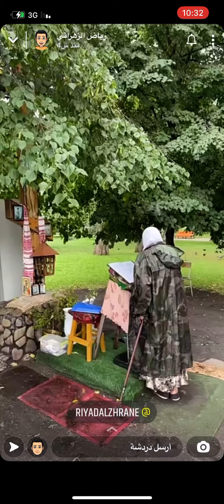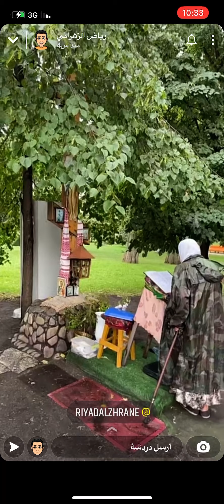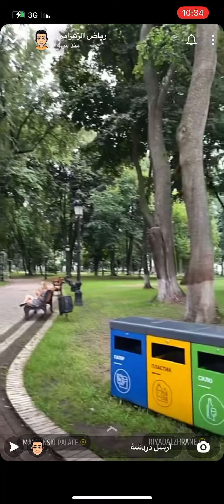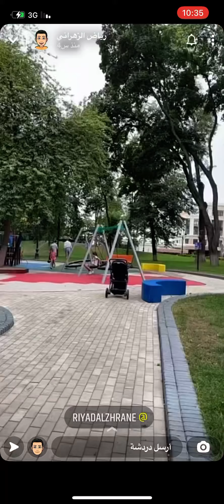حديقة البرلمان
المارينسكي بارك
تقع حديقة مارينسكي في العاصمة الأوكرانية كييّف مقابل مبنى البرلمان الأوكراني تتميز هذه الحديقة بالهدوء والمناظر الطبيعية الخلابة وتحتوي على أكثر من 80 نوع من الأشجار المثمرة